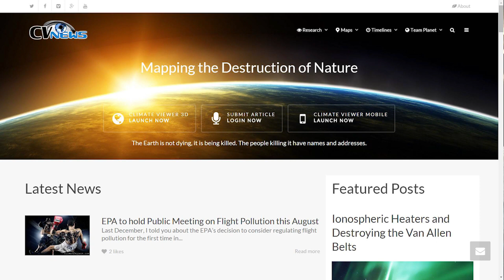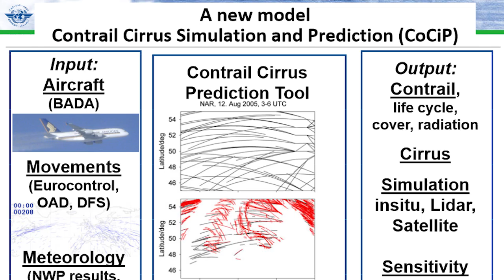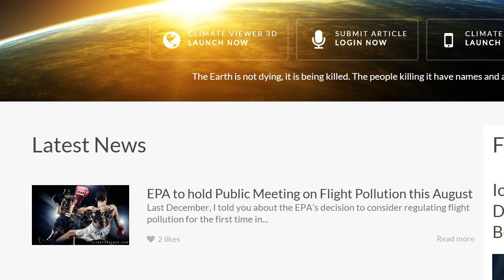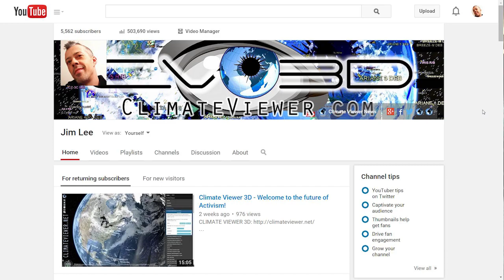Help Jim Lee attend EPA hearing on Flight Pollution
PUBLIC HEARING DETAILS

The EPA will hold a public hearing on August 11, 2015 in Washington, DC, at theWilliam Jefferson Clinton East Building, Room 1153, 101 Constitution Avenue NW, Washington, DC 20004. If no one contacts the EPA requesting to speak at the hearing for this proposal by [insert date 10 days after publication in the Federal Register] the public hearing will not take place and will be cancelled with no further notice. The last day to pre-register in advance to speak at the hearing will be August 6, 2015. The hearing will start at 10:00 am local time and continue until everyone has had a chance to speak. Requests to speak will be taken the day of the hearing at the hearing registration desk, although preferences on speaking times may not be able to be fulfilled. If you require the service of a translator or special accommodations such as audio description, please let us know at the time of registration. For further information on the public hearing or to register to speak at the hearing, please see section I.B below or go

JoNell Iffland,
Office of Transportation and Air Quality,
Assessment and Standards Division (ASD),
Environmental Protection Agency,